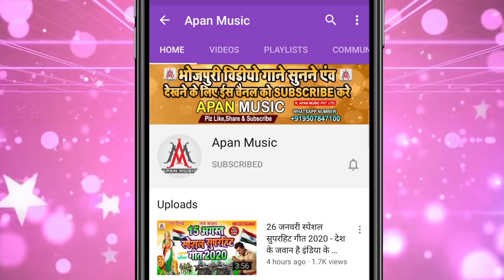दही चुरा लाई खाने वाले इस गाना को जरूर - दही चुरा लाई जिंदाबाद Dahi Chura Lai Jindabad - Ramu_Singh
►Song : Dahi Chura Lai Jindabad
►Singer : Ramu Singh
►Lyrics : Mr Brother